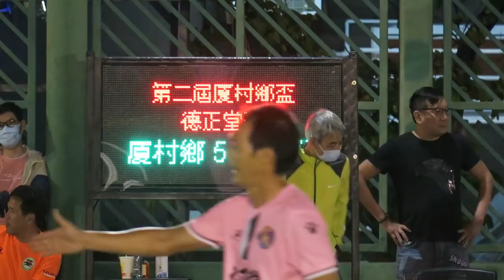厦村鄉vs天北(2020.10.22.第二屆厦村鄉七人足球邀請賽~德正堂盃)精華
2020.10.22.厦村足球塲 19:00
厦村鄉(粉紅) 5 : 0 天北(藍)